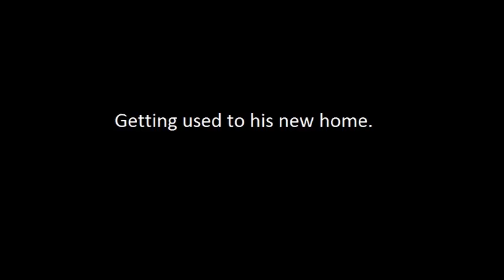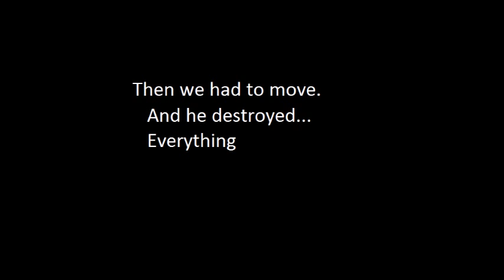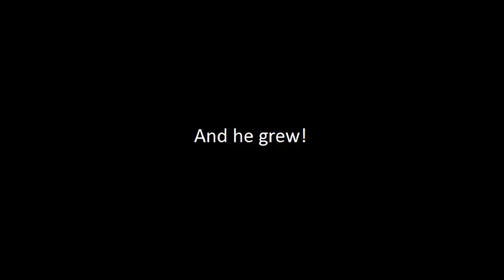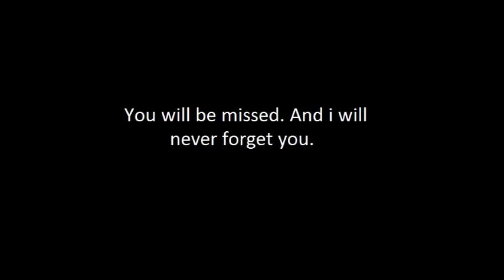Rapede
RIP Rapede, you were a good friend to me and i can never replace you. In the year that you were here you touched so many peoples lives, even as far as Argentina, You had friends and family who loved you, and we will all see you on the other side. I hope your spirit continues to walk by my side, even if i cannot see you there.